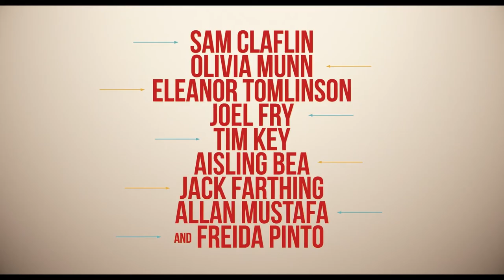StayHome Love Wedding Repeat Official Trailer (2020) , Comedy Movies Series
5TH Media Channel is a true movie fan channel. Here, we will see the latest movie trailers, clips and behind-the-scenes editing. In addition, the channel will occasionally release some classic movie trailers, don't miss it, leave your subscription, and start a fun and happy movie tour with us.